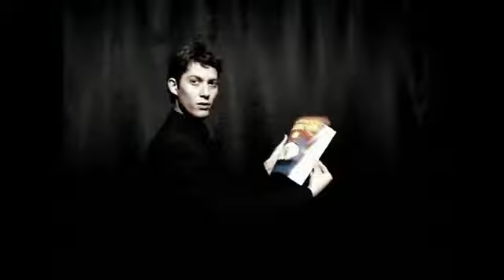Confetti Shooter by Vernet